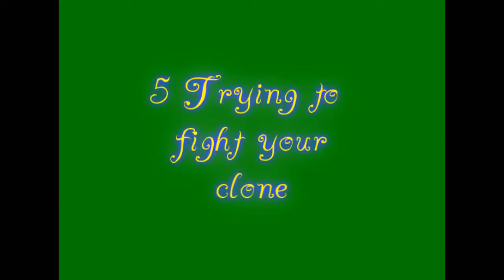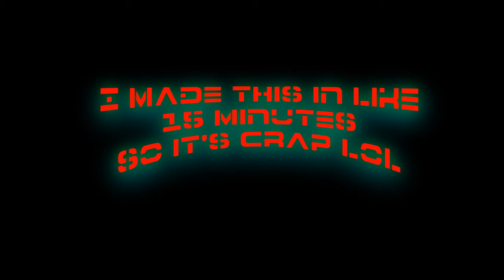10 ways to die in Oblvion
I litterally did this in like 15 min. so it's sorta crappy but hope you like it :P